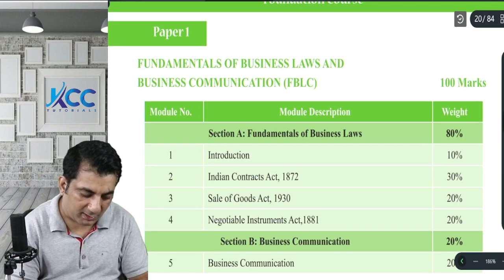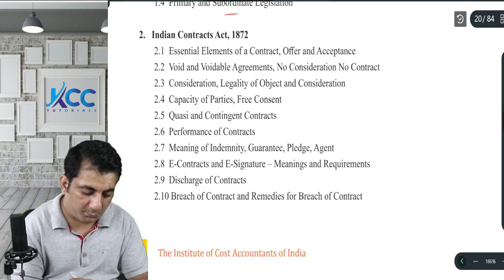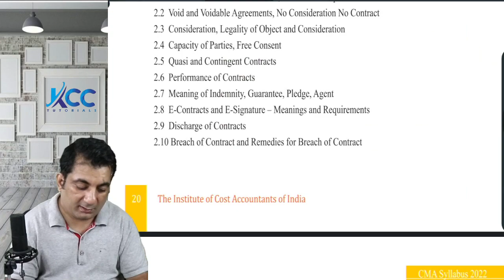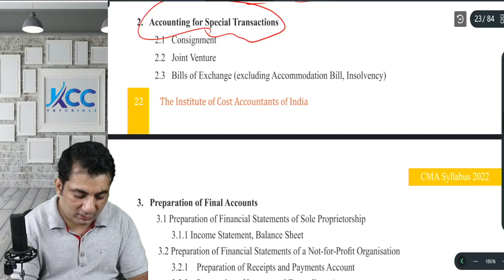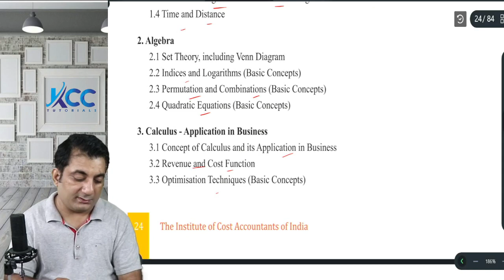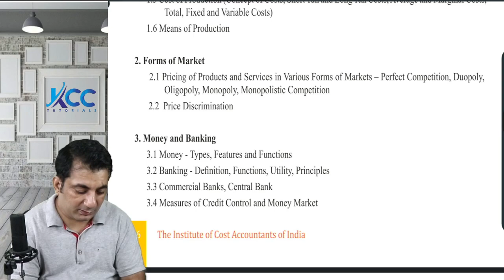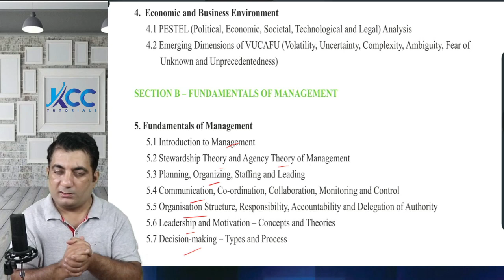CMA Foundation New Syllabus 2022 Full Details ! Complete Details of CMA Foundation New Syllabus 2022